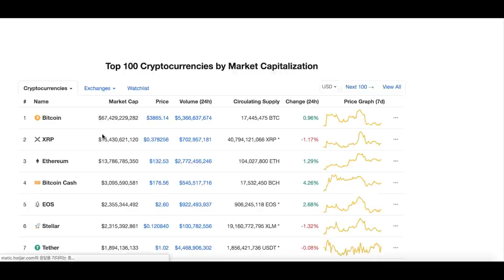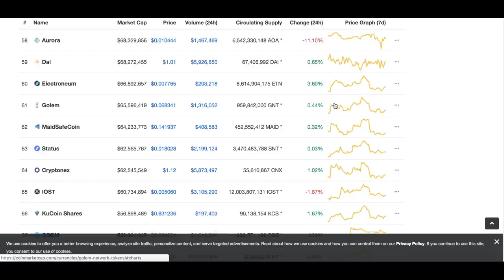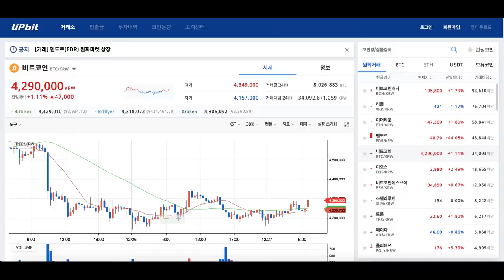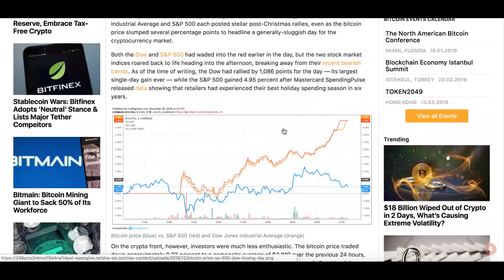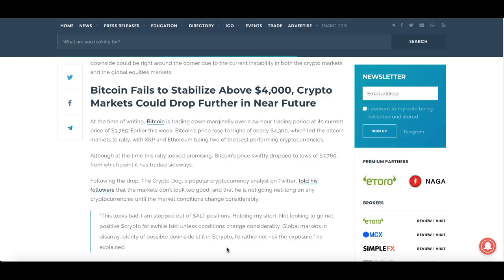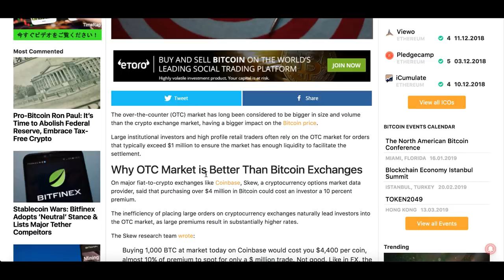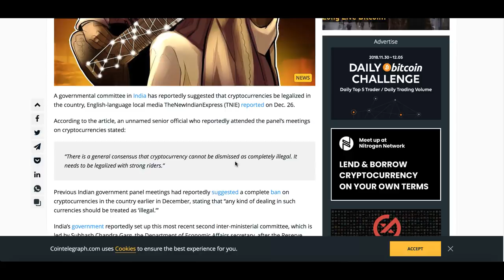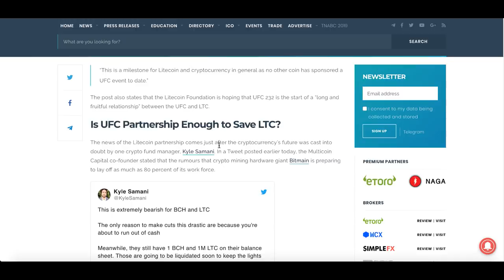[굿모닝 비트코인] 1227 미국 증시 급등세 속에 암호화폐 '혼조세'..비트코인 오르고 리플 내리고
미국 증시가 시원한 급등세를 보인 아침입니다.

암호화폐 시장은 변동성 장세 속에서 혼조권에서 거래를 이어나가고 있습니다. 비트코인은 다시 4,000달러 밑에서 소폭의 상승세를 이어가고 있고 리플은 내림세를 보이고 있습니다.

다른 알트코인들도 각자의 방향성 속에서 거래가 되고 있는 아침인데요.
오늘의 시황과 주요 뉴스 영상과 함께 살펴보시죠!